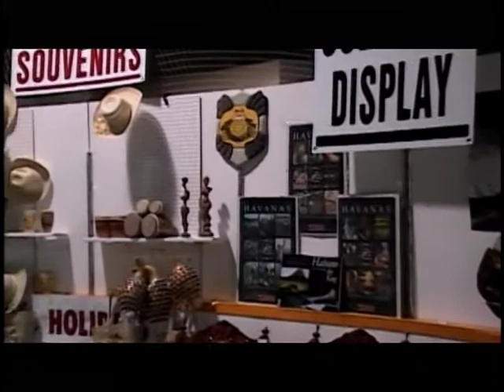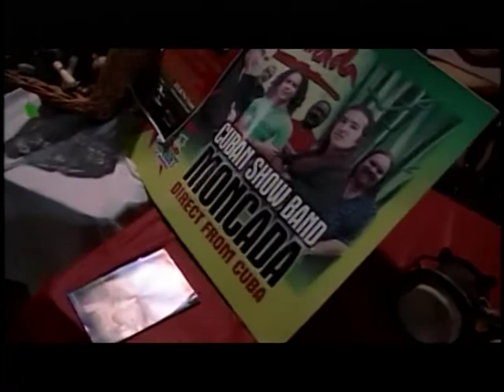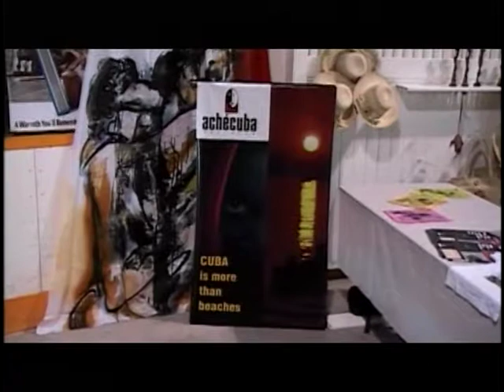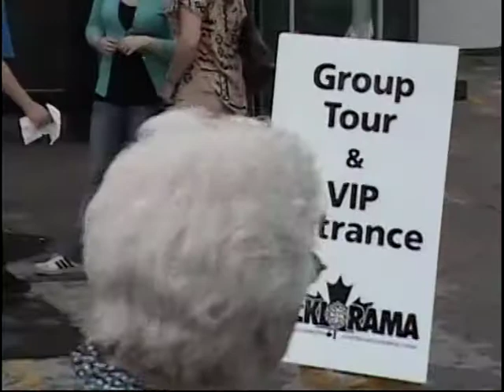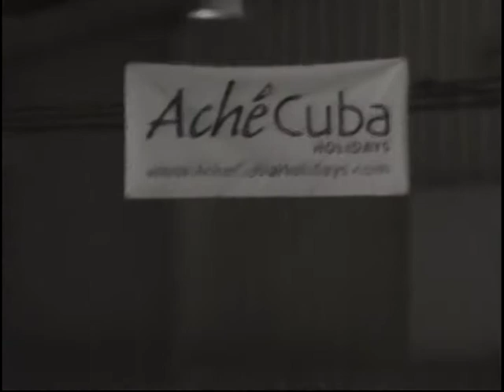Folklorama Cuba pavilion 2006 part 1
Winnipeg, Manitoba, Canada yearly multi-ethnic cultural festival.